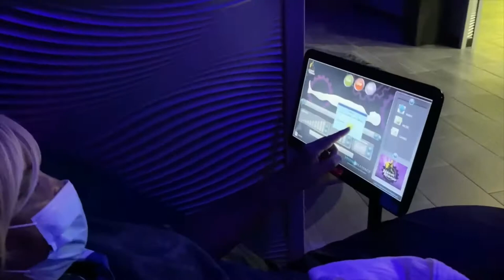First Gym Workout| Planet Fitness| My Fitness journey| Workout Vlog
Hi, my daughter Sierra and I decided to start a fight obesity journey a little over a month ago. We both cook and like to eat. We have decided to lose weight naturally through eating healthy balanced meals, having two cheat days in a week, and exercise. We have our vaccines and felt comfortable going back to the gym—our first gym workout since the gym reopened. Let's lose weight and inspire each other! My Fitness journey| Workout Vlog| Improving health

My Fitness journey| Workout Vlog| Improving health

Evelyn Start Weight- 244 pounds
Sierra's Start Weight- 200 pounds